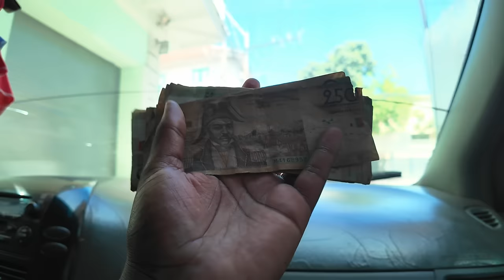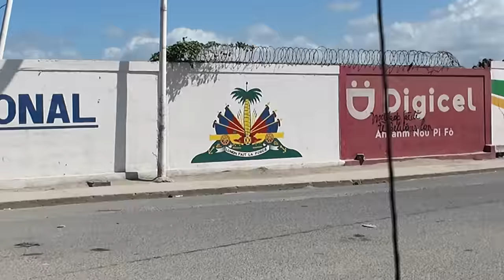Emotional Last Moments In Haiti 🇭🇹 ! Fly With Me!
Fly with me from Cap Haitien Haiti to the capital of Haiti, Port au Prince.